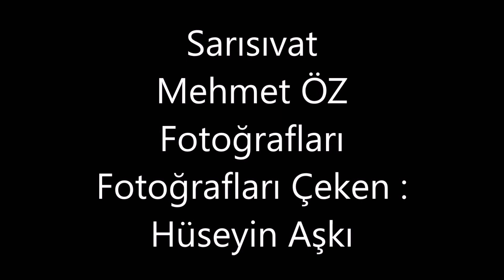Mehmet Öz Fotoğrafları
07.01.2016 tarihinde vefat eden ve 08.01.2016 tarihinde defn edilen Mehmet ÖZ'e ait fotoğraflar (Fotoğraflar arşivinden alınmış ve tamamı Hüseyin Aşkı tarafından çekilmiştir)